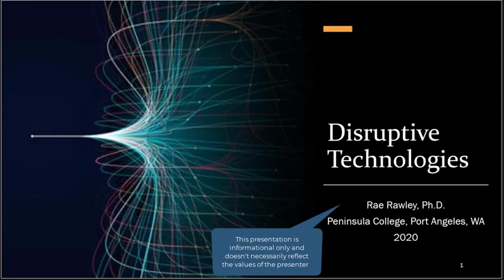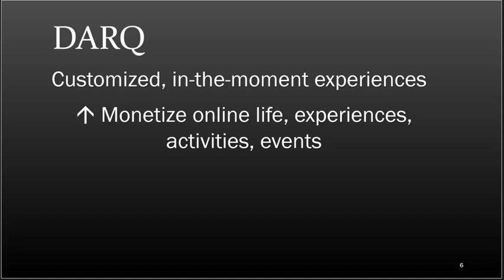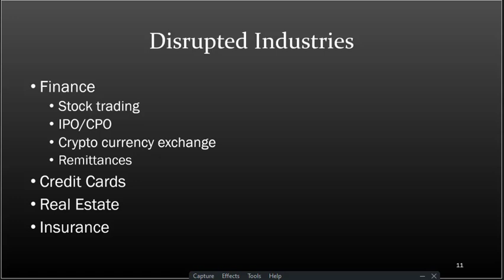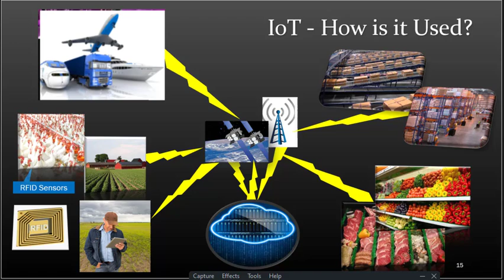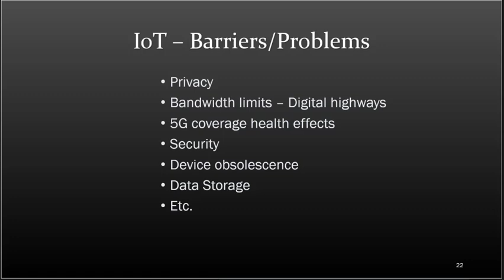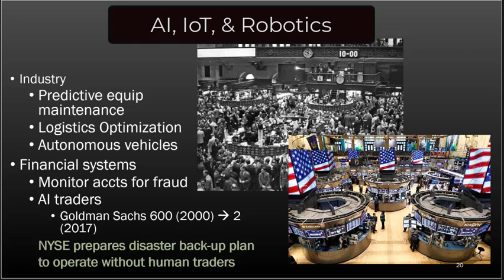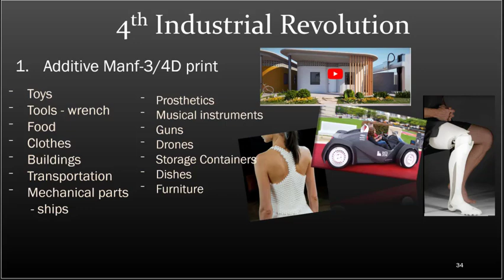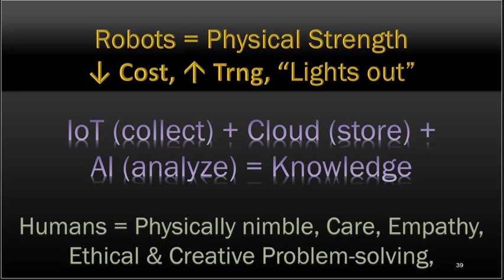The Revolutionary Effects of Emerging Technology on the Future of Society and Industry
This presentation describes the disruptive technologies that will change the way we do work. It provides brief overviews of the Distributive Ledger (blockchain), Artificial Intelligence (AI), the Internet of Things (IoT), as well as the Cloud and Quantum computing.